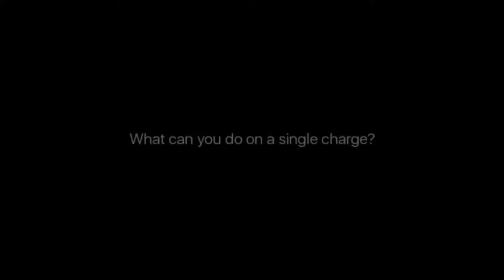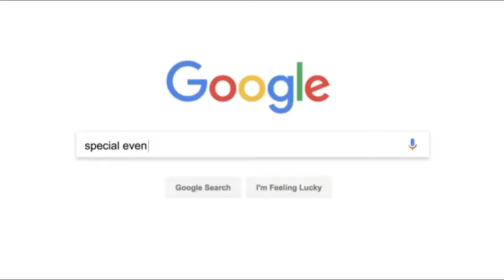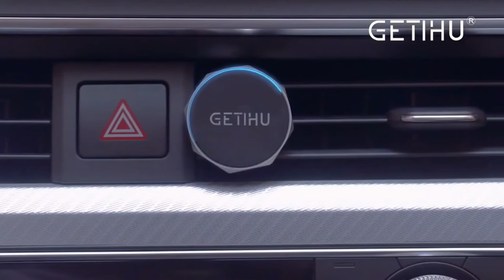Best 09 Cool Product Collection from Aliexpress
Magnetic Fast Charging Microusb Type-C cable